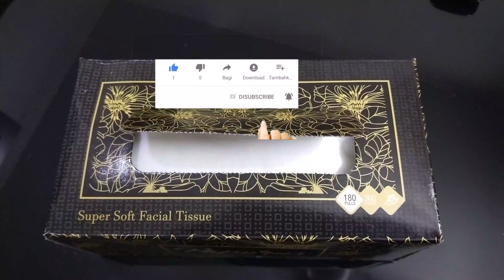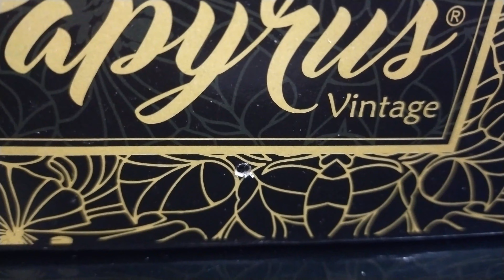Tissue Box Hidden Camera | Spy Camera in Tissue Box | Spy Camera India | Anish Spy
Tiny hidden camera 1080P anti-theft home camera car DVR Digital Video Recorder Camera: This is such a powerful and ultimately high-quality car DVR digital video recorder camera. It is outstanding law enforcement evidence-gathering option that provides you with high-definition video footage, audio recordings, and still images having time and date stamping on it. If you are looking for a device that can provide you with secret recordings, then you can choose this powerful tissue box spy camera option to meet your needs. In addition to this, it is a perfect option for investigators, journalists, detectives, etc.

Tissue box Spy Camera That Can Be Disguised And Ensure Safety in your Car

Specifications:
Video Format: AVI format with a resolution of 1920*1080P
Audio Format: MP3 format with a resolution of 512Kbps
USB Connector: USB 2.0 for High Speed
Image Ratio: 4:3
Battery: 3.7V/1100mAh Lithium Battery
Recording Backup: Up to 200 Minutes in Video 72 Hours in Audio
Memory Capacity: Up to 64GB (SD card not included)
Loop Recording: Yes
Motion Detection: Yes
Record While Charging: Yes